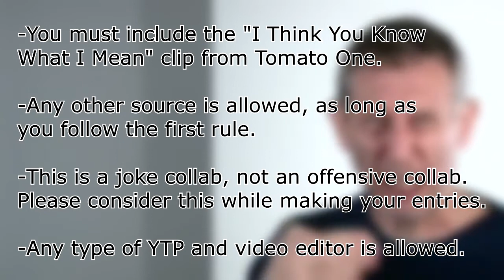ITYKWIM Collab Announcement (CLOSED)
Yup, it's collab time.